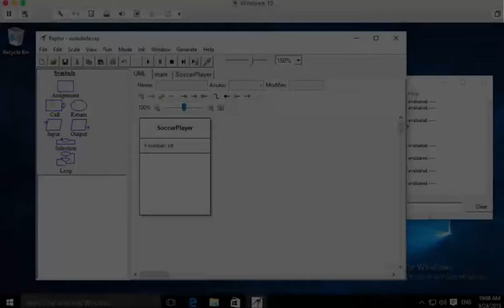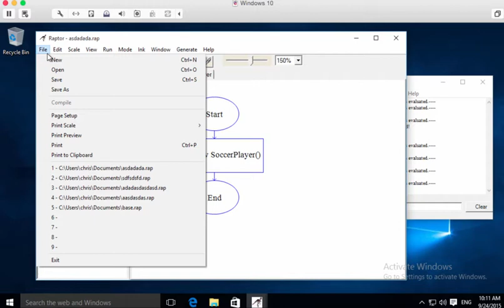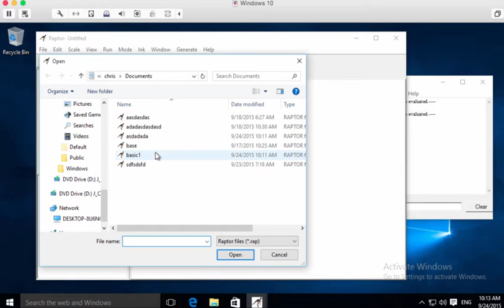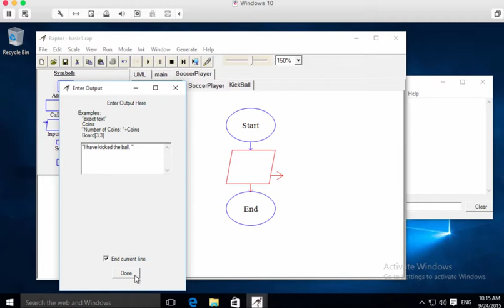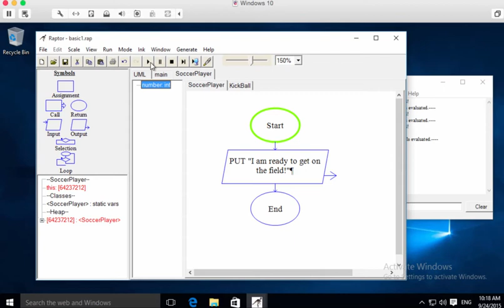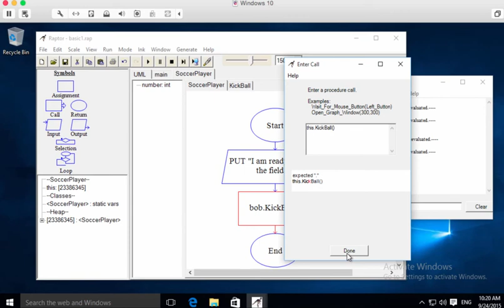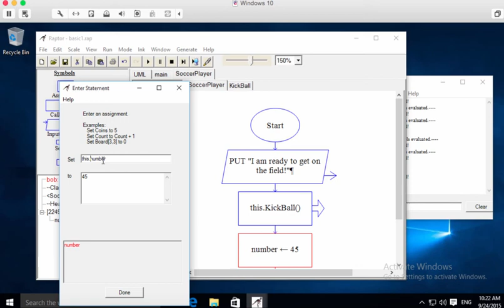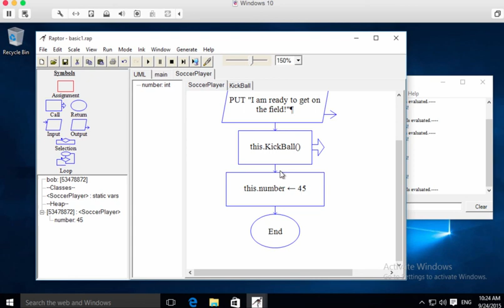Raptor Visual Programming: Constructors and Methods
In this video / re-class, I give an introduction to Constructor and Method use inside of Raptor and talk about using dot notation to access fields from inside of the instance.